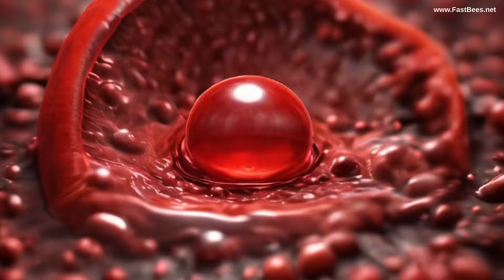Your Hidden Knowledge - Inspiring Music About Your Hidden Knowledge || Emotional Female Vocal